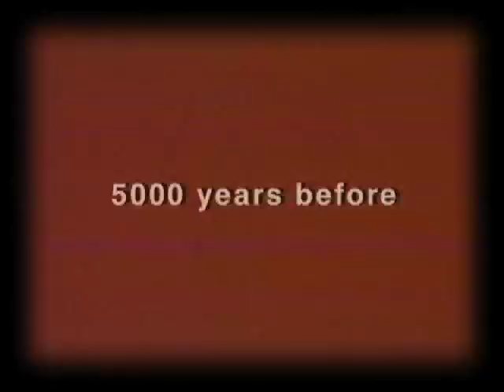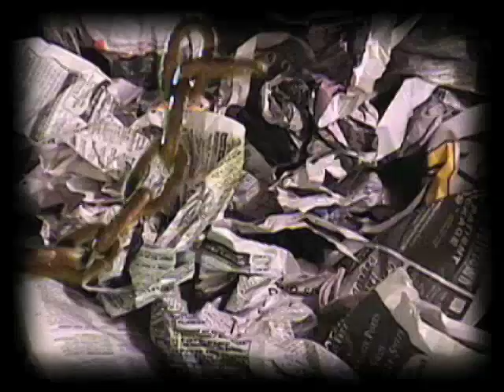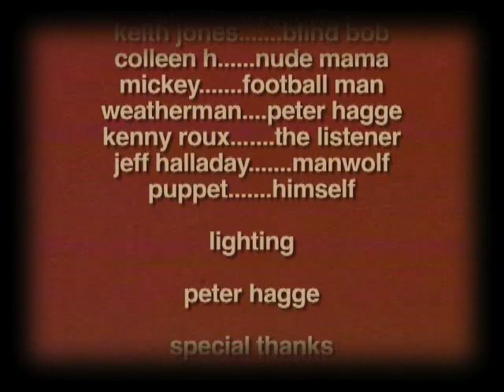EPISODE 8 Bangmaster Generals Warning